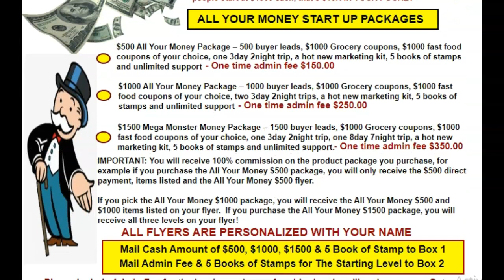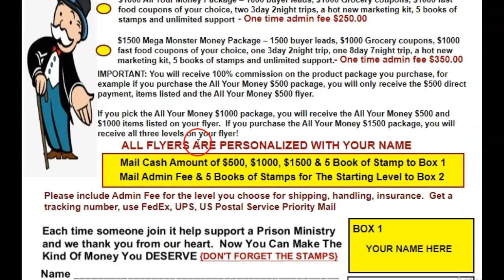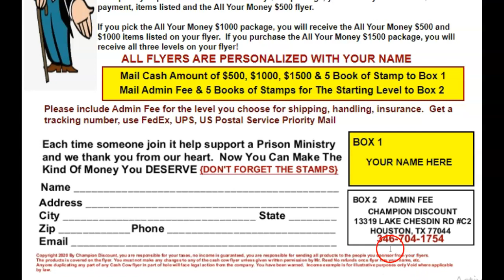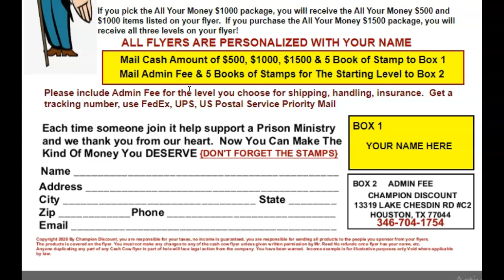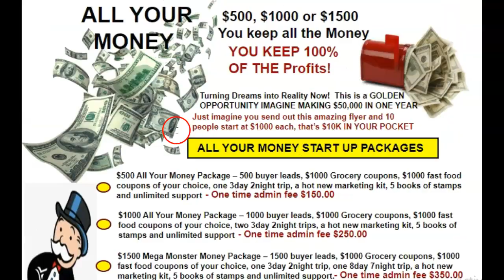[Keep it all postcard mailing], Mega Monster Flyer, Millionaire Mailer, Keep it all postcard mailing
Don't miss out on this one! Best postcard program, Top flyer Program to start with!

START UP BONUSES:
1.  $1000 in grocery coupons of your choice, you can't lose with the coupons you use!
2.  $1000 in restaurant and fast-food chain coupons of your choice places like

3.  A 3 day 3-night trip
4.  A 8-day 7-night trip
5. Hot buyer leads that will get your mailbox money
6. Hot New Mailbox Cash Money Marketing Kit